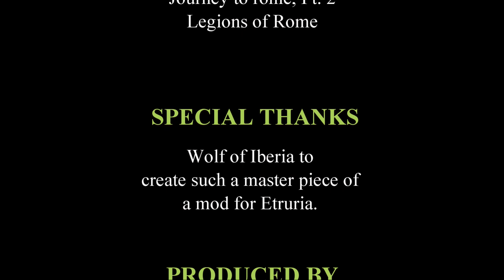Etruria's first battle to become an Empire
By all the battles this was short coming and short planned from the Campaign. as Etruria you start with a small base low economy. and have to choose your enemies wisely to survive, if you wish to stand up against Rome you have to build fast and take it as fast as possible before their grow stronger.

MY 🖥️ SPECS:
Asus ROG STRIX LC 240 CPU Cooler
AMD Ryzen 7 5800X Processor
ASUS ROG Strix x570-F Gaming, S-AM4
Corsair Vengeance LPX DDR4 3000MHz 16GB x4
ASUS Gigabyte RTX 3060 TI
Corsair CX 750F RGB, 750W PSU
HDD: SSD x4
Barebone: Phanteks Eclipse P500 Air
Router: TP-Link Deco M4 Mesh System

MY ⌨️ GEAR:
Samsung 24
Samsung curved 27
Steel Series Arctis pro 7
Corsair Keyboard
Corsair Mouse
Corsay Mouse matt